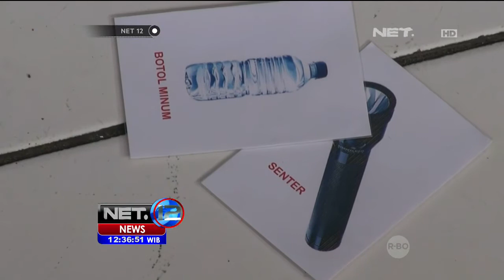Simulasi Tanggap Bencana Siswa Di Yogyakarta Belajar Cara Berlindung dan P3K - NET12